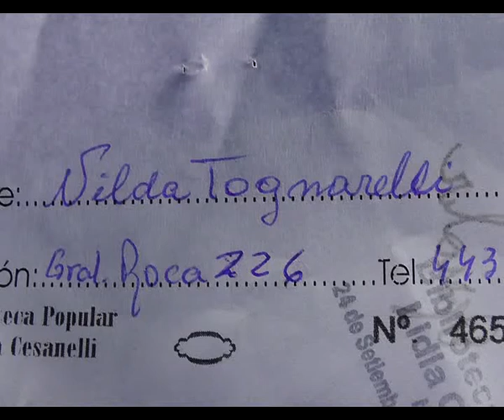SORTEO MOTO, BIBLIOTECA LIDIA CESANELLI, CONSTRUCCION NUEVO EDIFICIO.